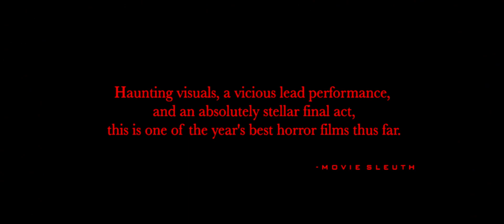Along Came the Devil - Official trailer (2018)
After a troubled childhood, Ashley searches for a connection, and unknowingly invites in a demonic force, which leaves her loved ones fighting for her soul.